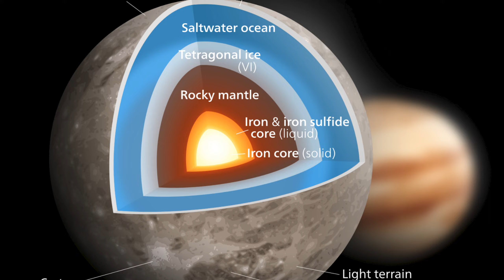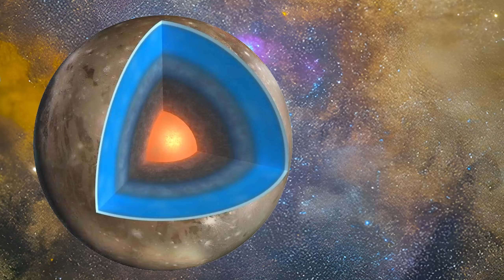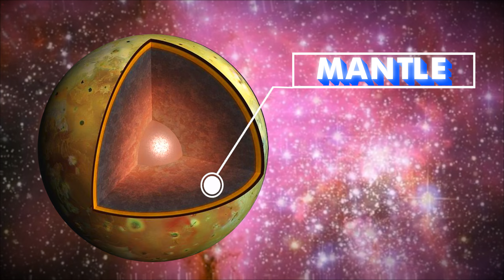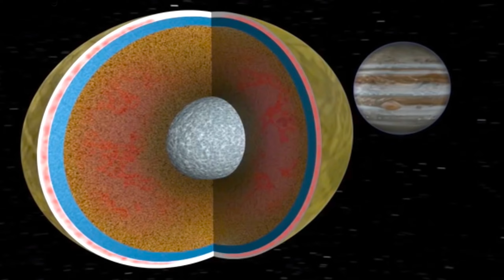Moons of Jupiter : सौर मंडल का सबसे बड़ा उपग्रह तंत्र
In this video i give information about moons of Jupiter.The most massive of the moons are the four Galilean moons: Io, Europa, Ganymede, and Callisto

chapters :
00:00 Introduction
00:40 Moons of Jupiter
01:33 Ganymede
02:39 Callisto
04:07 Io
06:08 Europa
08:18 Other Moons
08:51 Outro